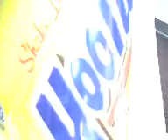Melissa,Jackie at calvary saturday night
some people at sold rock cafe ,having fun,food,singing and